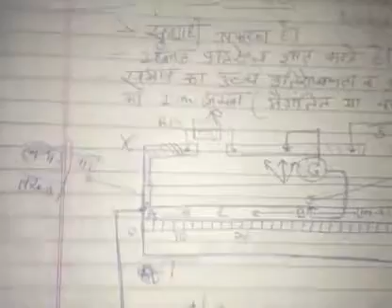Meter Bridge and its applications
AK JANGIR GPC Bagidora